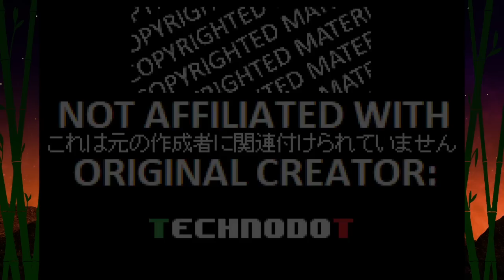Shanghai.EXE | Part 8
Alice's unsupervised cruise